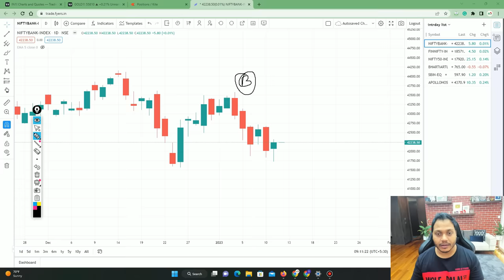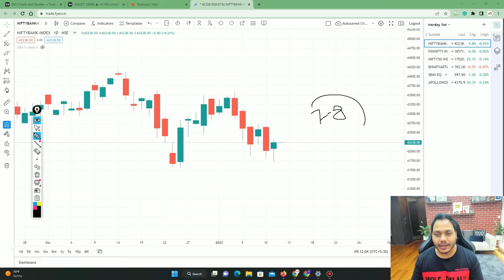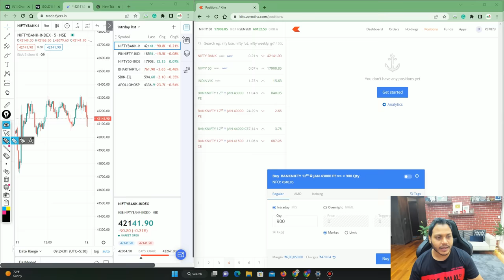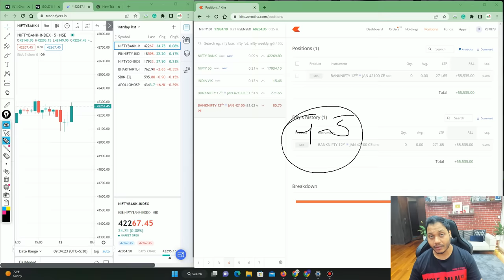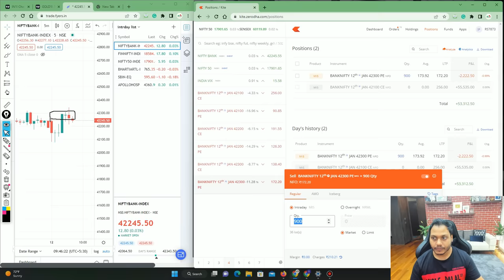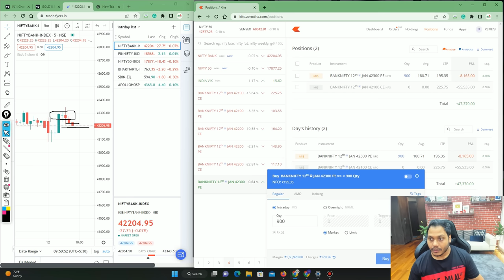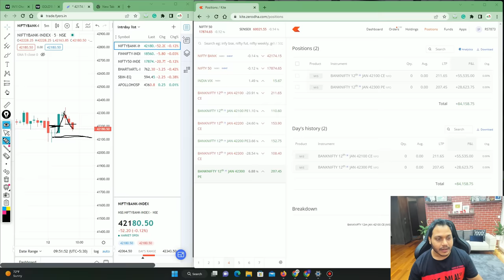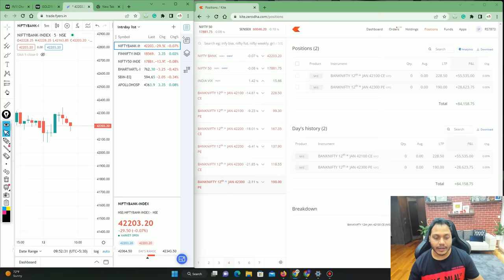Live Trading- Option Buying Scalping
Fyers Trading terminal Zero AMC & Zero AC Open Chagess(Limited offer)